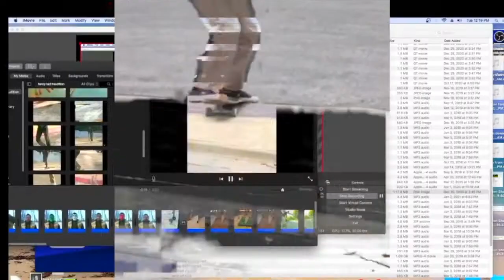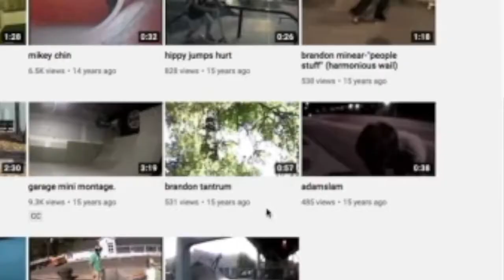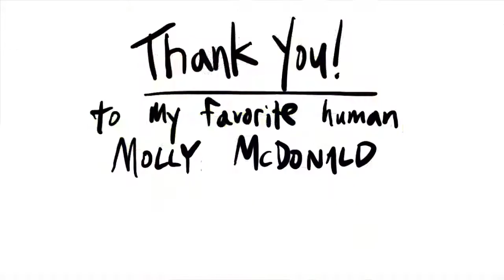Adam’s Banana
The video nobody asked for.